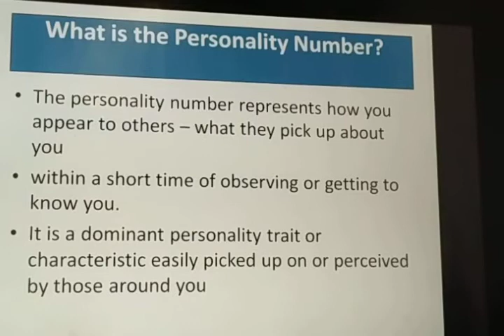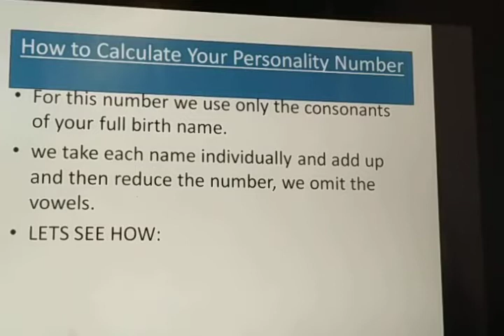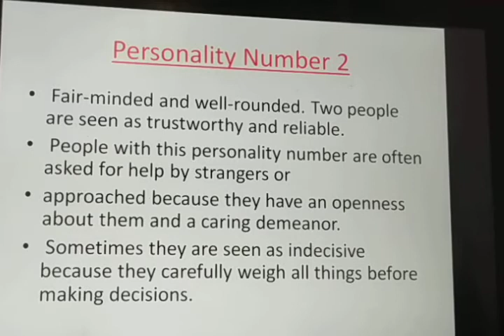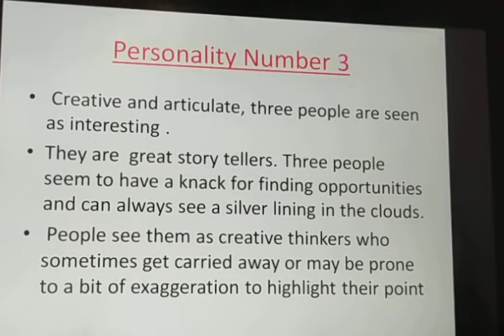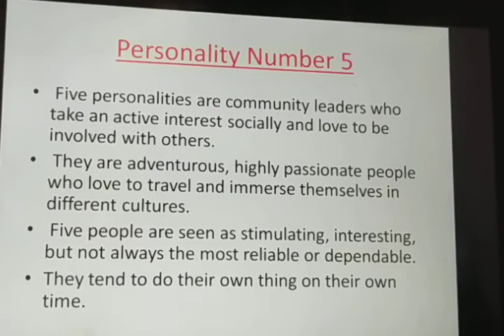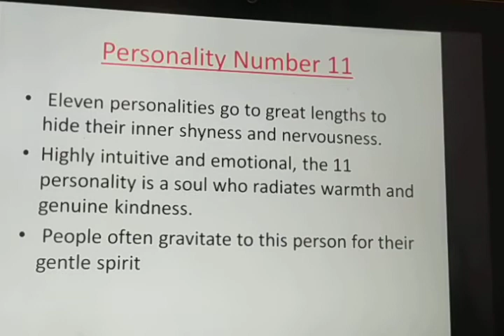Calculate personality number in numerology/ NUMEROLOGY SESSION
People think that numerology is tough but with this you will come to know how interesting it is... And you can know so many things about self and others just from name and date of birth. NUMEROLOGY, PERSONALITY NUMBER
NUMEROLOGY SESSION